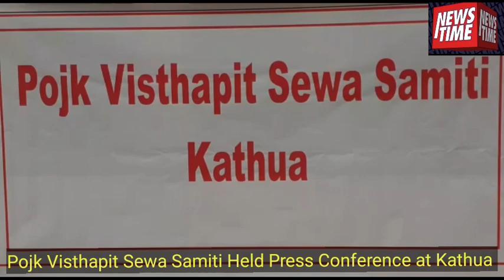kathua:Pojk Visthapit Sewa Samiti Held Press Conference today.